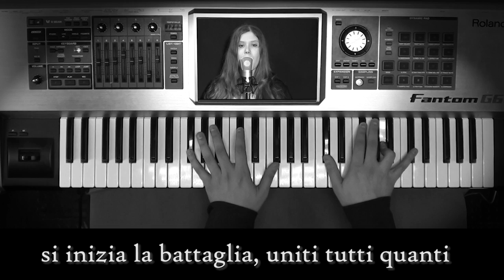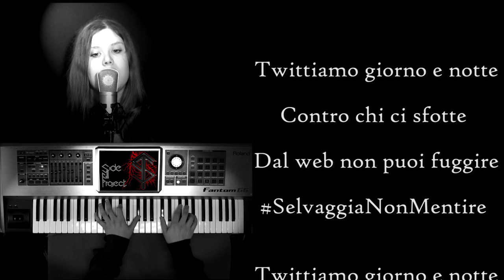SelvaggiaNonMentire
▼▼▼ CONTINUA SOTTO ▼▼▼ (Ci sono cose belle :D)

♫ Musica su YOUTUBE? Iniziate con questo! ♫
• Scheda Audio ➜

◄interpreti►
Hel
Víðarr